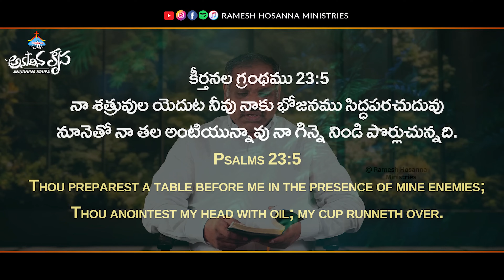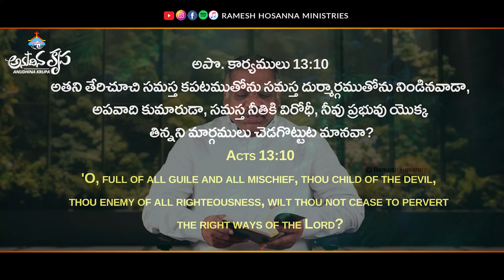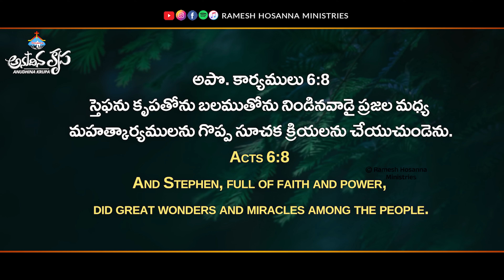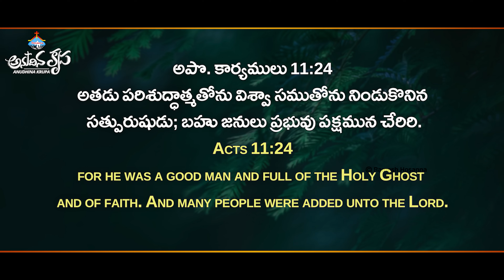17th August 2024 | Hosanna Anudhina Krupa | Ps.Ramesh Garu